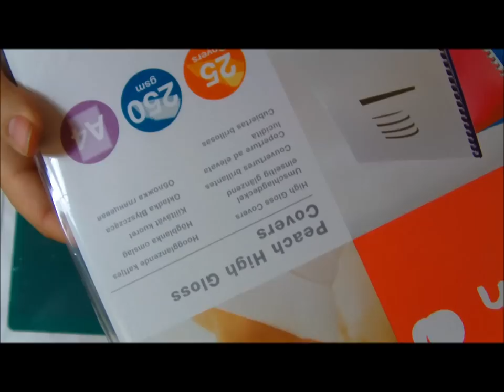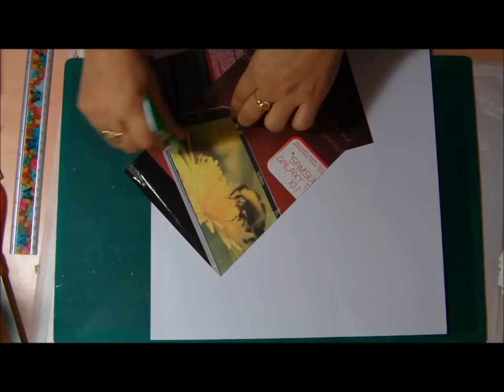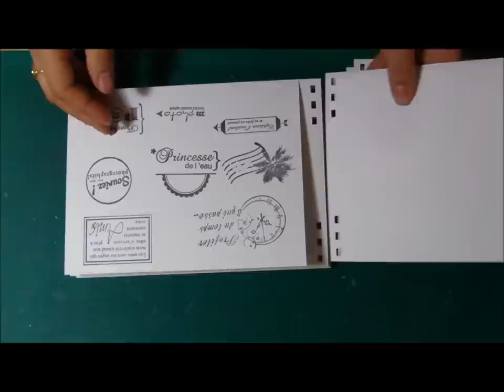classeur à tampons process #10